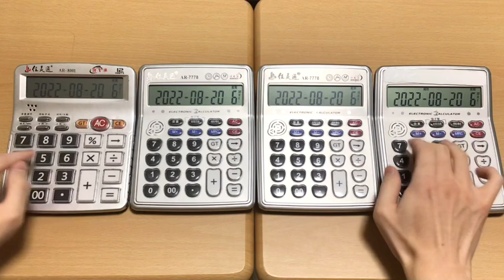【電卓演奏】CHA-LA HEAD-CHA-LA 『ドラゴンボールZ』主題歌【Dragon Ball Z】/ Calculator Cover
こんにちは！
電卓演奏者＆ピアノ演奏者のあたりめです！

今回は、電卓4台で『ドラゴンボールZ』主題歌である「CHA-LA HEAD-CHA-LA」を演奏してみました！

◇他の演奏してみた動画